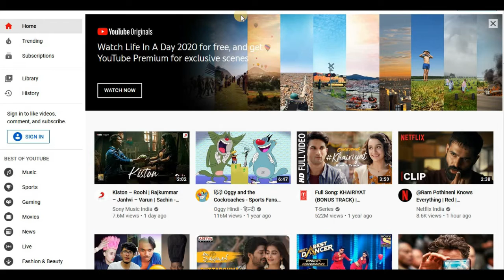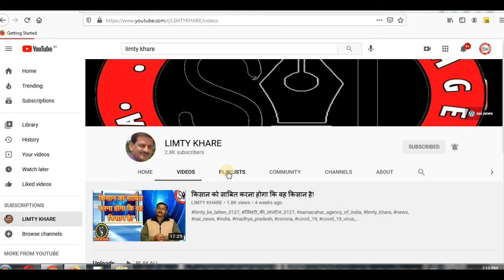मास्क, शारीरिक दूरी के आदेश सिर्फ कागजों पर!